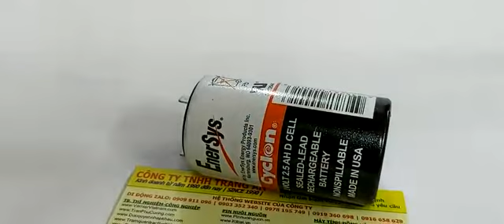EnerSys Cyclon 2 0v -2.5AH _Xuất xứ Mỹ ( - 0903 352 340)